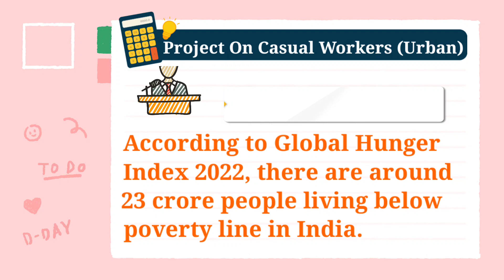CASUAL WORKER (URBAN)/9TH PROJECT NCERT/EPS GAYA